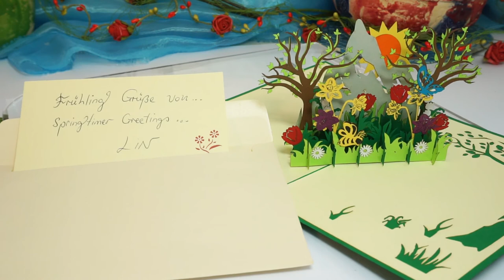LIN Pop Up Karte Grußkarten Geschenk Blumen Frühlingsgruß